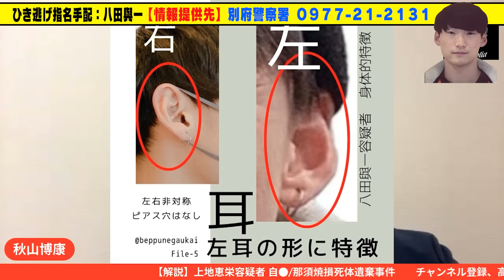【八田與一】愛知県で目撃！？新情報と捜し方まとめ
※生配信での八田與一関連の話題を切り抜いたVTRになります。
　今一度、八田與一の捜索に皆様のお力をお貸しください。

【八田與一目撃情報提供先】
大分県警別府警察署 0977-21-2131
大分県警 ひき逃げ事件情報提供窓口

大分県別府市大学生死亡ひき逃げ事件早期解決を願う会ＨＰ＆Instagram

※ご遺族も確認しますので、冷やかしは御法度です。

現在の八田に対する逮捕状は「道交法 救護義務違反」。
時効は７年。明らかに「殺人・殺人未遂事件」とは思いませんか？
罪名変更の署名活動を行っています。下記リンクより署名のご協力をお願い致します。

YouTubeメンバーシップもあります。
こちらは月額５００円！
初の自伝書籍
「リーゼント刑事～42年間の警察人生全記録」 絶賛発売中！
【メディア出演・講演依頼等はホリプロまで！】
他、TwitterやInstagramもやっておりますので訪問してください！